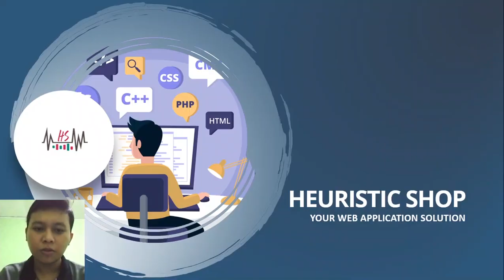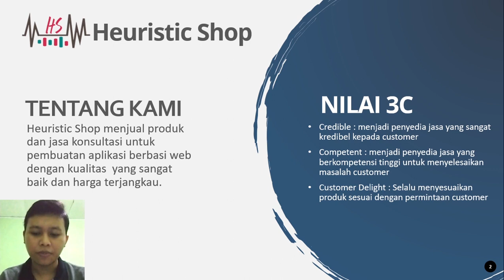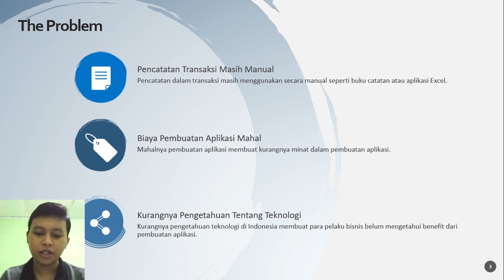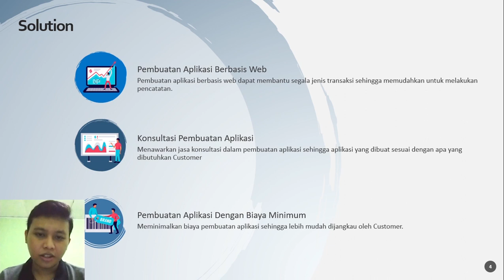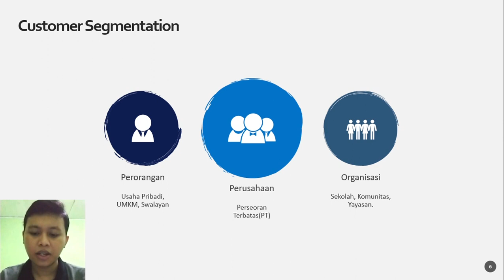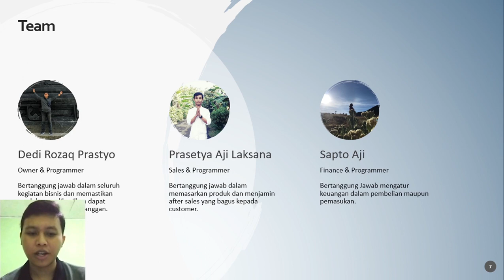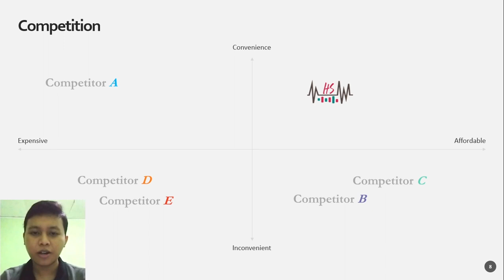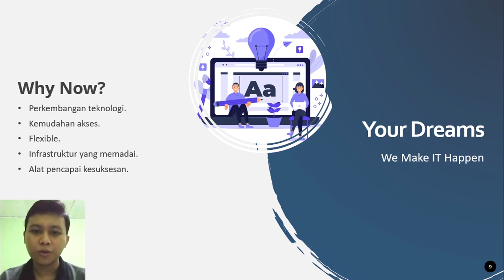Heuristic Shop - Dedi Rozaq Prastyo - Kewirausahaan 2 - ENFEST 2020